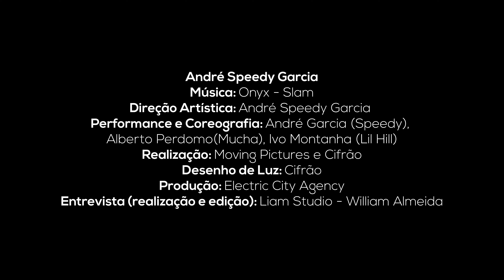JUNTA-TE À DANÇA 2021 - TERRA MÃE - ANDRÉ SPEEDY GARCIA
Direção Artística: André Speedy Garcia
Performance e Coreografia: André Garcia (Speedy), Alberto Perdomo(Mucha), Ivo Montanha
(Lil Hill)
Realização: Moving Pictures e Cifrão
Desenho de Luz: Cifrão
Produção: Electric City Agency